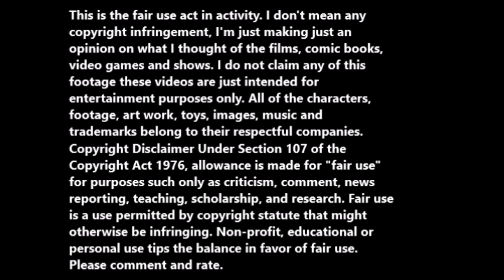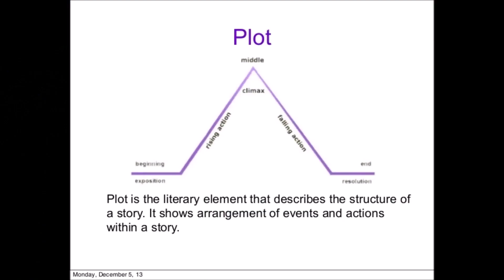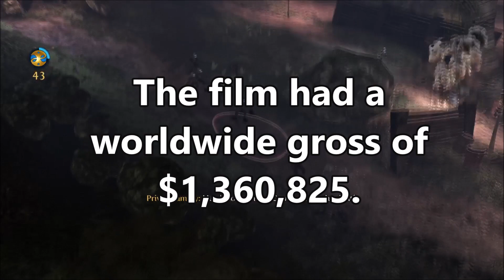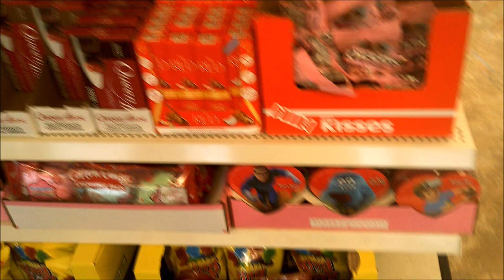Turu, the Wacky Hen (2019) movie review/RANT.